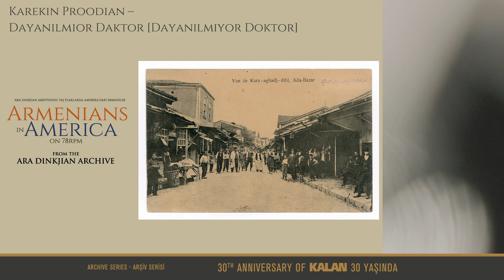Karekin Proodian – Dayanilmior Daktor [Dayanılmıyor Doktor] I Armenians in America On 78 RPM © 2021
Yapım: Kalan
Yapımcı: Hasan Saltık, Nilüfer Saltık
Yayıma Hazırlayan: Ara Dinkjian
Yapım Koordinatörü: Çimen Yalçın
Ses Arşivi: Ara Dinkjian
Fotoğraf Arşivi: Ara Dinkjian, Birzamanlar Yayıncılık, Orlando Carlo Calumeno Koleksiyon ve Arşivi
Kitapçık Metinleri: Harry A. Kezelian, Ara Dinkjian, Melih Duygulu
Çeviri: Nazım Dikbaş
Çevirmenin Notu: Çeviri sürecinin her aşamasında katkılarını esirgemeyen sevgili Altuğ Yılmaz'a
teşekkürlerimi ifade etmek isterim.
Kapak Fotoğrafı: Merzifon Amerikan Koleji’nde (Anatolia College) sağır çocukların eğitimi.
- Armen Tsolag Marsoobian, Dildilyan Kardeşler: Kayıp Bir Ermeni Evinin
Hatıraları, Birzamanlar Yayıncılık, İstanbul, 2015.
- Armen Tsolag Marsoobian, Dildillian Brothers: Memories of A Lost Armenian
Home, Birzamanlar Publishing House, Istanbul, 2015.
Düzenleme ve Mastering: Tamer Pınarbaşı
Grafik Tasarım: Negrican Birlik
Baskı: FRS
- Adapazarı Ermeni mahallesi Karaağaçdibi.
- Osman Köker (Ed.), Orlando Carlo Calumeno Koleksiyonu'ndan Kartpostallarla 100 Yıl Önce Türkiye'de Ermeniler, cilt II, Birzamanlar Yayıncılık, İstanbul, 2013.
- Osman Köker (Ed.), Armenians in Turkey 100 Years Ago with the Postcards from the Collection of Orlando Carlo Calumeno, vol. II, Birzamanlar Publishing House, Istanbul, 2013.

Yaşadığımız topraklarda unutulan, unutturulan müzikal çeşitliliği ortaya çıkarmak; Anadolu’nun bütün dillerinin, dinlerinin ve toplumlarının sesini dünyaya tanıtmak üzere 1991 yılında Hasan Saltık tarafından kurulan Kalan Müzik 30 yaşında!

Kalan’ı kurmasının ardından ulaşılması zor kayıtların, az bilinen kültürlerin müziğinin, hatta kayda alınmamış birçok yapıtın dinleyiciyle buluşmasını sağlayan Saltık, etnomüzikoloji çalışmalarını da destekledi ve Arşiv Serisi’ni müzik dünyamıza kazandırdı.

30. yılımızda, kurucumuzun 30 yıldır derlediği Arşiv Serisi’ne şimdi yeni bir çalışma ekliyoruz: Ara Dinkjian Arşivinden, Taş Plaklarda Amerika’daki Ermeniler…

Üç CD ve bunlara eşlik eden bir kitapçıktan oluşan bu çalışmada, ABD’ye 1915’in gerek öncesinde gerek sonrasında göç eden Anadolu Ermenilerinin, anayurtlarından ayrılırken yanlarında götürdükleri ve Yeni Dünya’da kayda geçirdikleri müzik repertuvarından Ara Dinkjian tarafından seçilen 58 eser yer alıyor.

Arşivindeki yüzlerce taş plak arasından başka derlemelerde yer almayan eserleri bir araya getiren Dinkjian’ın seçimlerine, Ermeni kültürü ve tarihi araştırmacısı Harry A. Kezelian’ın, büyük acı ve zorluklarla dolu kişisel ve toplumsal hikayelerin içinden geçerek ABD’ye ulaşan müzisyenlerin bir kez daha ayağa kaldırdığı müzikal ve kültürel ifade biçimine dair yazdığı kapsamlı makale ışık tutuyor.

Kalan’ın 30. yılını vurgulayacak, müzikal çerçevesi Ara Dinkjian tarafından çizilen bu albümün hayata geçirilmesi için ilk adımlar Hasan Saltık tarafından atılmıştı. Ancak kurucumuz Hasan Saltık’ın 2 Haziran 2021’de aramızdan ani ayrılışının ardından bu albüm bizler için onun anısını yaşatacak bir çalışma niteliği de kazandı.

Sadece koleksiyonerlerin değil, bu kadim toprakların seslerini yaşatmak, bugün bu seslerle yaşamak ve bu sesleri gelecek kuşaklara armağan etmek isteyen tüm dinleyicilerin dünyasında bir yer bulması dileğiyle...

KALAN MÜZİK